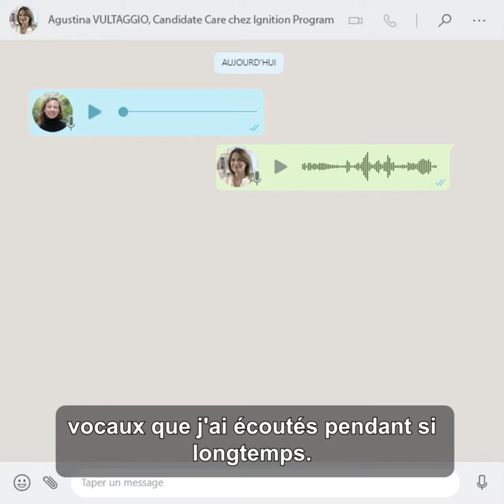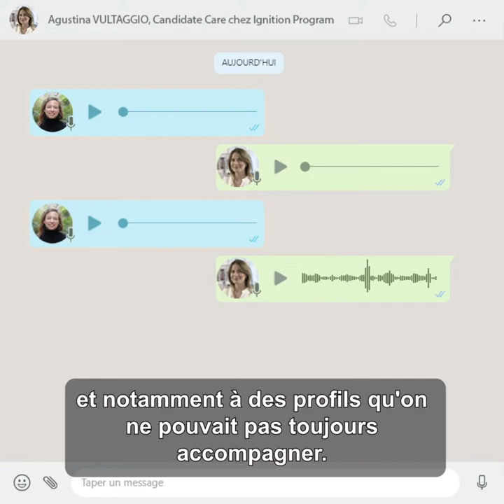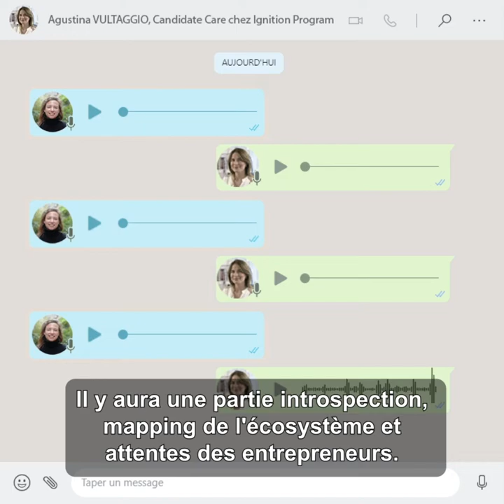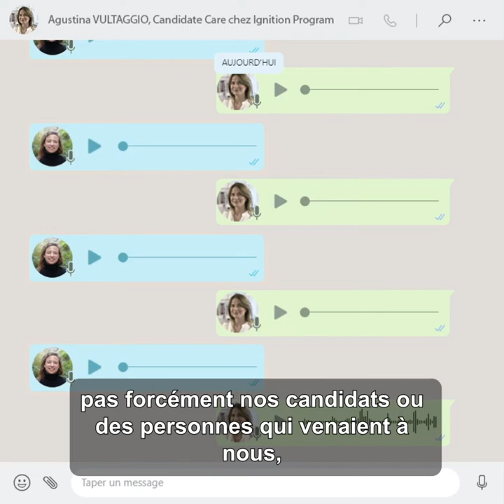Les vocaux de… [Ep.17] Agustina Vultaggio (Ignition Program) : le guide de l'onboarding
Aujourd'hui, c'est Agustina,  Responsable Sélection & Candidate Care, qui nous parle du guide ultime de l'onboarding crée par Ignition Program !